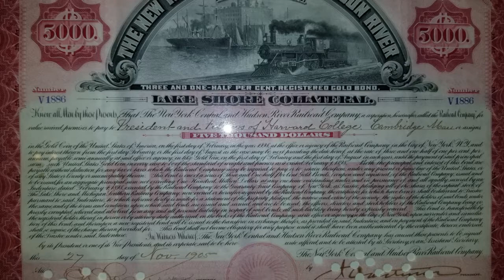The Zombie Ship of Theseus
In his latest Gold Exchange commentary, CEO of Monetary Metals Keith Weiner investigates our zombie monetary system. The Ship of Theseus is an old philosophical thought experiment which asks a question about identity. Suppose you replace all of the boards of a ship with new ones—is it still the same ship?

Watch the video to find out or to read the full article

Earn Interest on Your Gold and Silver with Monetary Metals